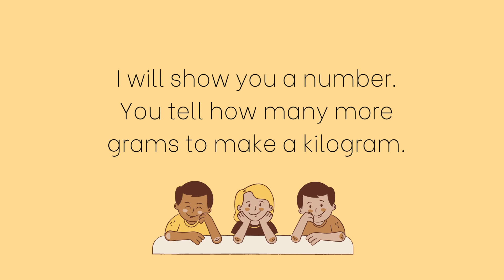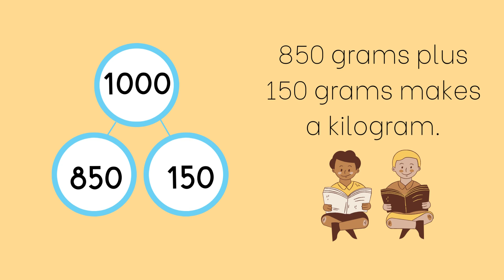Decompose a Kilogram with a Number Bond | 3rd Grade Math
Decompose a Kilogram using a number bond. Students in third grade math will practice finding how many more grams make a kilogram.

This video can be used as a warm up for Eureka Math Grade 3 Module 2 Lesson 7.